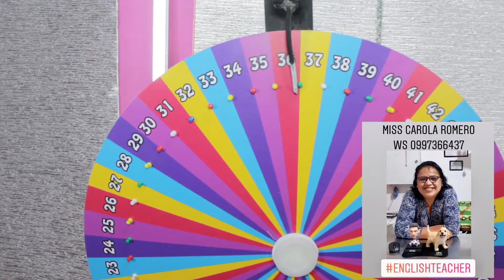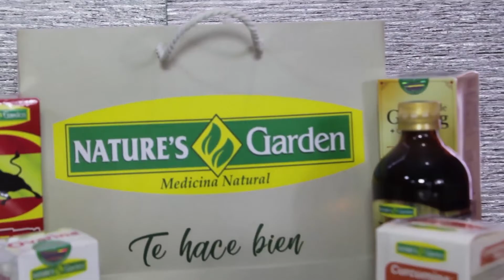GIRA RULETA GIRA #1 SÁBADO 11 JULIO 2020